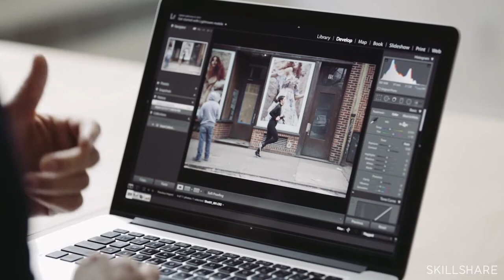Fundamentals of DSLR Photography